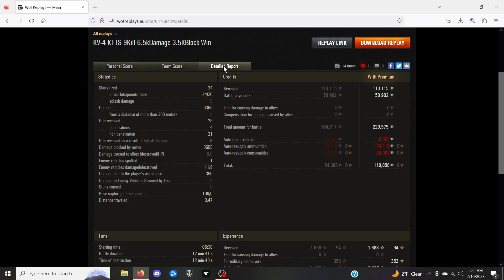World of Tanks KV 4 KTTS 9 kills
WEED_Guo [-NGA-] Good Job on the win GG